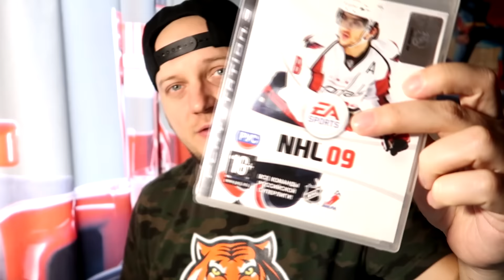ОФИЦИАЛЬНЫЙ ЧЕМПИОНАТ КХЛ В NHL 09 - ЛУЧШИЙ ХОККЕЙНЫЙ СИМУЛЯТОР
Рубрика Ретро NHL в которой я покажу вам лучший хоккейный симулятор по мнению многих игроков так как в NHL 09 есть официальный чемпионат КХЛ (Российская хоккейная лига)